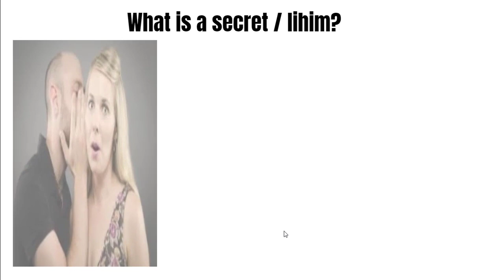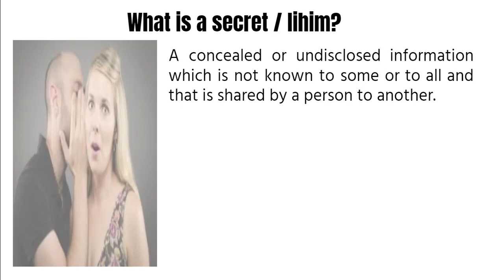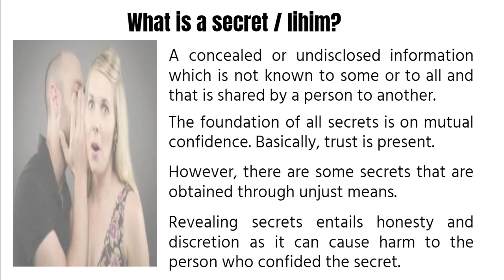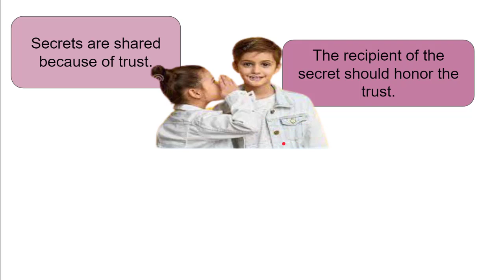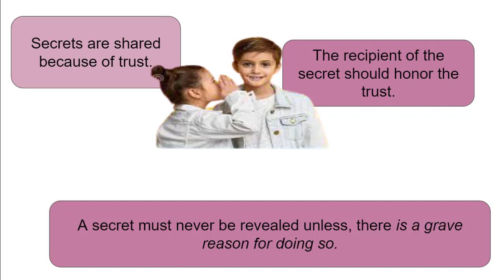Secrets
ESP 10 - 4th Quarter Module 3